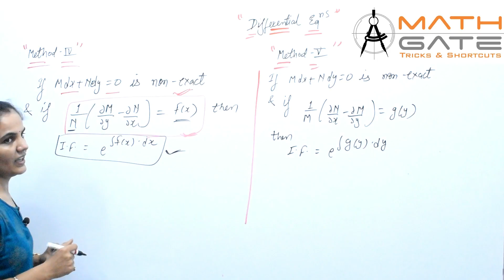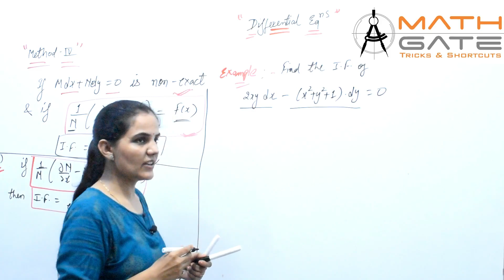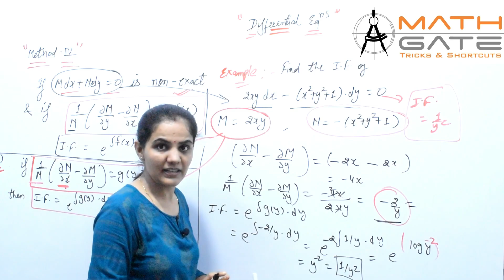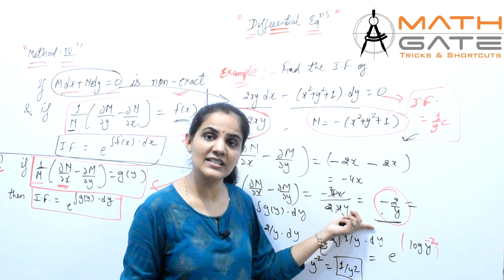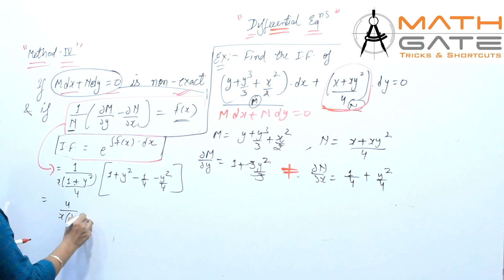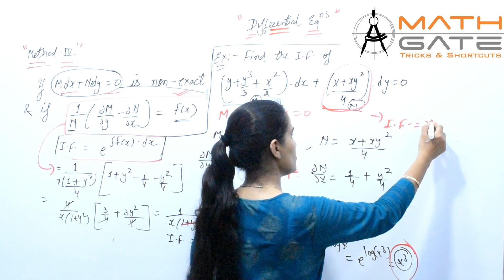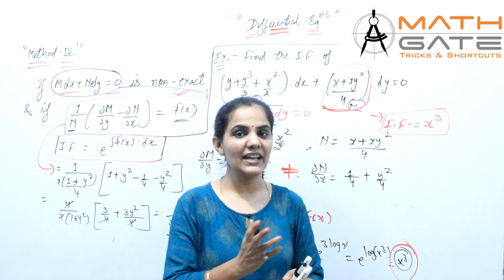Non- Exact Differential Equation Part 4 | Engineering Mathematics for GATE by Priyanka Sharma Mam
Welcome to MATH GATE…
Here you get Complete Course of Engineering Mathematics for GATE, PSUs & ESE Free of Cost. This Complete Course of Engineering Mathematics will not only helpful of Competitive exam but also helpful for your Semester Examinations and State PSUs Exam.
This is an Initiative for those who can’t afford coaching institute for GATE ESE & PSUs Exam Preparation.

After watching the session if you will feel that sessions are good & helpful for you then try to share it with all your friends & juniors so that it will reach to each & every needy student.

To Support MATH GATE & To say Thanks for Free Content Please Share your honest experience everywhere…
Keep Learning…❤️